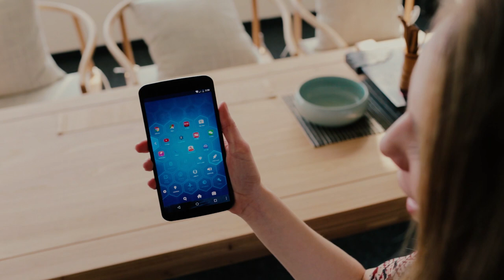APUS Q+A 4 "Free Swipe and Newsfeed"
Learn how to use APUS Launcher's two new customizability features, Free Swipe and Newsfeed. Thanks to everyone who left us questions on Facebook and Twitter Make sure to check back soon for new episodes!